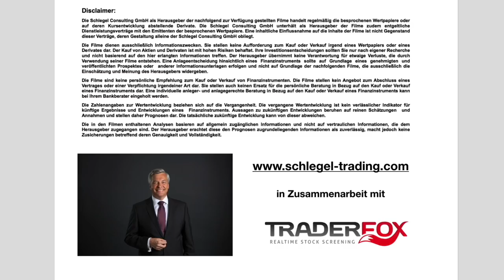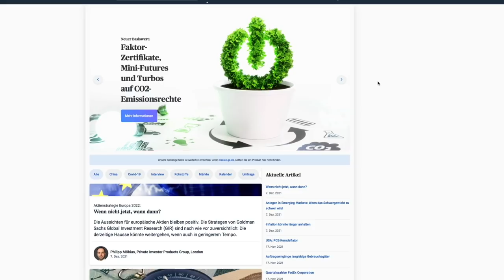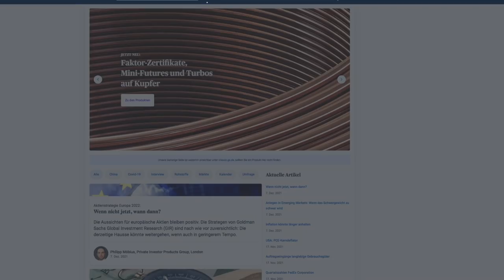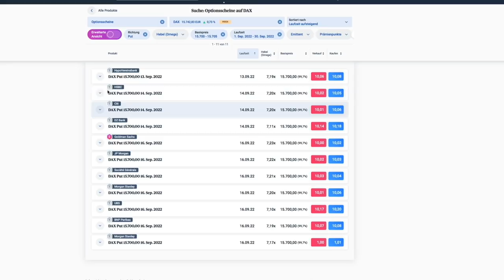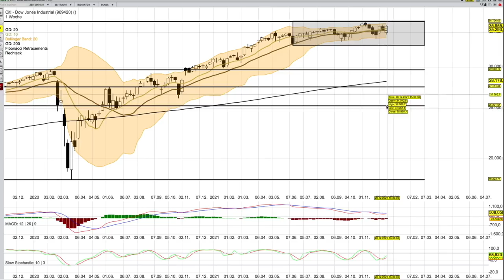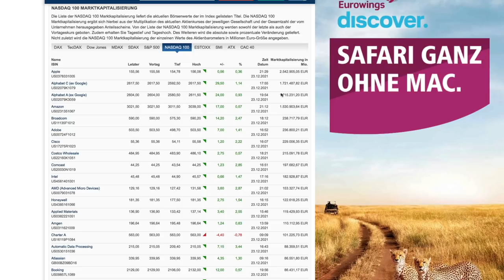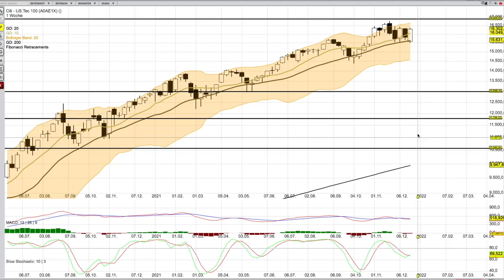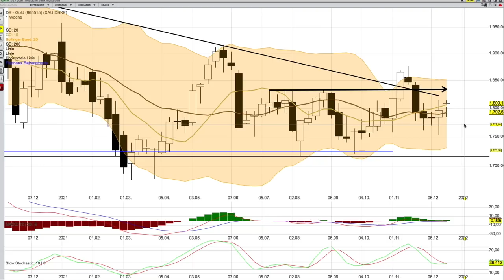Jahresausblick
DAX bis 13:38; MDAX bis 17:33; Dow Jones bis 21:28 NASDAQ bis 25:45, Brent bis 28:44 danach Gold